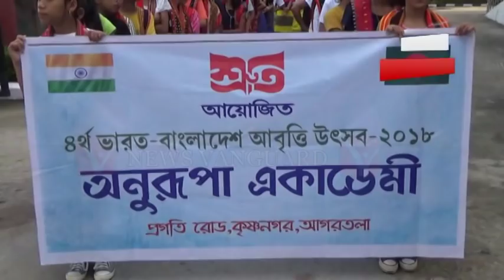শ্রুতি আয়োজিত 4র্থ ভারত–বাংলাদেশ আবৃত্তি উৎসব ,.,Telecast On 2/9/2018